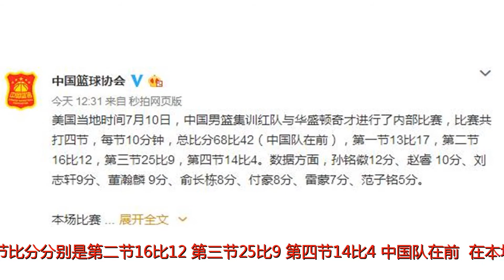厉害了！中国男篮红队26分大胜NBA奇才队，孙铭徽砍最高12分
谢谢！北京时间7月11日，中国男篮集训红队迎来了与NBA奇才队的教学比赛，根据中国篮协之前的安排，中国国家男篮红队将与参加今年NBA拉斯维加斯夏季联赛5支球队进行教学比赛，在前面三场比赛中，中国队都输给了对手，其中对阵火箭队的比赛，中国队发挥最好，面对哈登和保罗全部出战的火箭，中国队在全场一共42分钟的比赛中输了12分。而在中国男篮红队今天与奇才的比赛中，中国队终于结束了三连败，而且迎来了一场罕见的大胜，他们以68比42大比分战胜了对手，比赛仍然是分为4节，每节比赛有10分钟，中国男篮在第一节以13比17输掉4分，随后后面三节比分分别是第二节16比12，第三节25比9，第四节14比4（中国队在前）。在本场比赛中，浙江广厦队球员孙铭徽发挥最为出色，砍下全队最高的12分。其余人的数据为：赵睿10分、刘志轩9分、董瀚麟9分、俞长栋8分、付豪8分、雷蒙7分、范子铭5分。值得一提的是，在昨天的夏季联赛中，奇才队刚刚以87-75战胜了费城76人，这场比赛大比分输给中国队，有可能是因为奇才队没像其他球队那么重视，红队队员得分很平均，估计打得很放松。而CBA广州龙狮队球员衡艺丰也在本次奇才队的夏联阵容中，但是并没有消息源得知其才本次比赛里的数据。